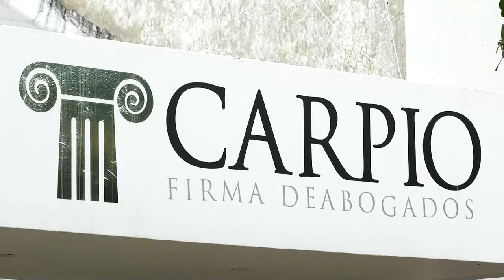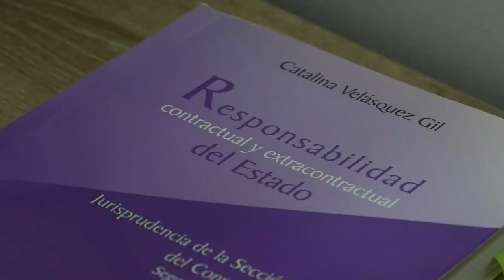EN 'GAVILLA' MOTOCICLISTAS ROBAN A CONDUCTOR DE TAXI EN VALLEDUPAR